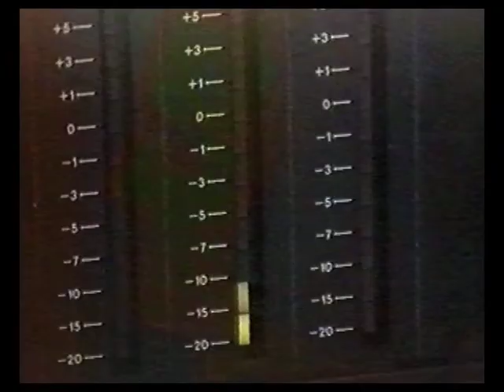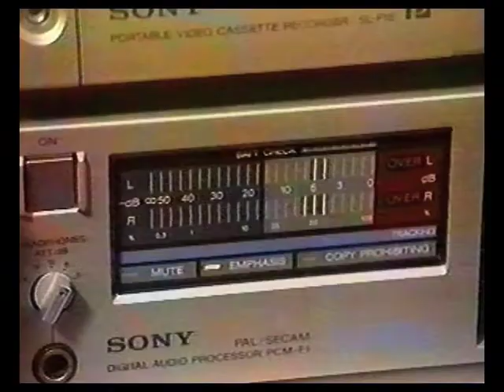HeadUp, MUDMEN Tony Nirta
'MUDMEN Tony Nirta' . CD 1995
Performing "Headup"
Launched at 'Club Contagious'
The Govemor Hindmarsh, Adelaide
Video Kate Chinnick .Dave Raven. Jo Holmes